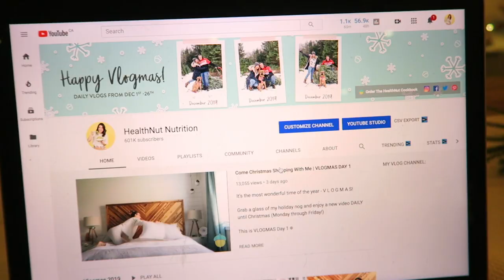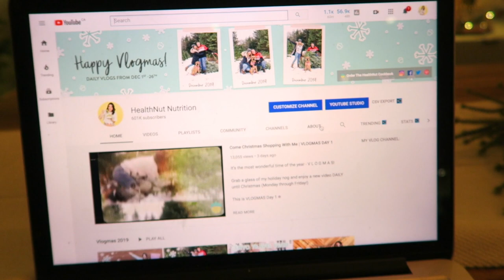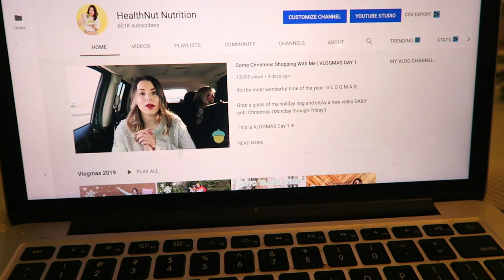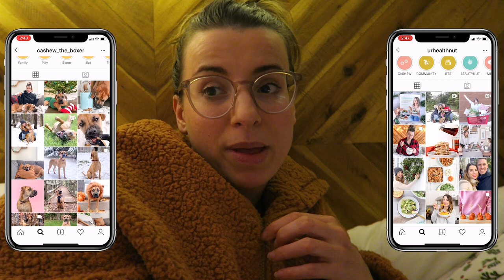My COZY Winter Nighttime Routine | VLOGMAS DAY 11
It’s the most wonderful time of the year - V L O G M A S!

Grab a glass of my holiday nog and enjoy a new video DAILY (Monday-Friday) until Christmas!

❄ Diffuser house
❄ Chunky Pom-Pom Beanie
❄ Dog Harness

Hugs + Smoothies,
Nikole xo